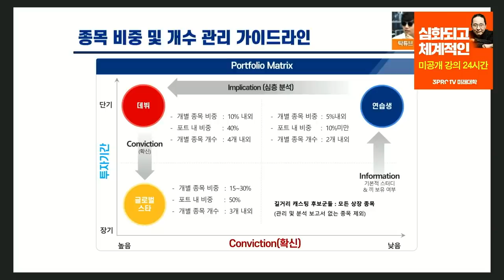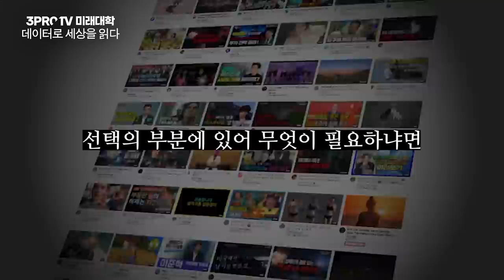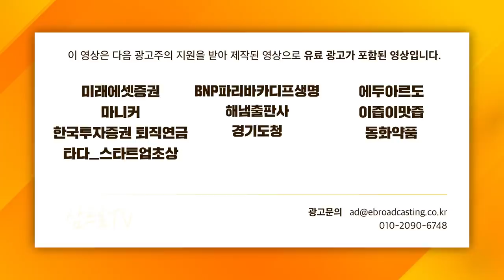[심층 인터뷰] 연습생부터 글로벌 스타까지.. 성공 투자의 키포인트는 '확신'? f.유진자산운용 김탁 이사